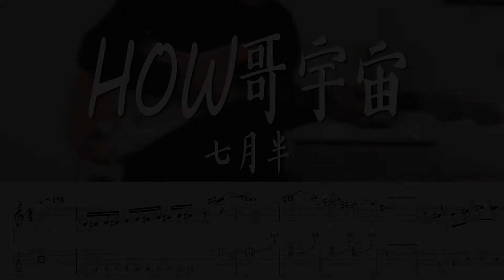七月半 - How哥宇宙 吉他 (Solo part) #2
很讚的一段吉他Solo，謝謝馬叔叔！'

Recording in Logic Pro X
Plug-in : Positive Grid Bias FX 2